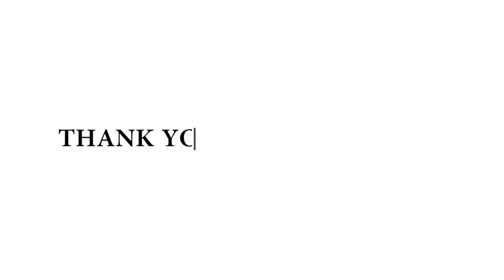ASSASSIN'S CREED VALHALLA Walkthrough Gameplay - Of Blood and Bonds (FULL GAME)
Assassin's Creed Valhalla (AC Valhalla) Walkthrough Gameplay Part 126 includes a Review, Prologue and Campaign Mission 126 Of Blood and Bonds for Playstation 5 (PS5), Xbox Series X, PS4, Xbox One X and PC. My Assassin's Creed Valhalla Gameplay Walkthrough will feature the Full Game Story Campaign. This AC Valhalla 2020 Gameplay Walkthrough will include a Review, all Missions, Quests, Bosses, Eivor, New Gameplay, Xbox Series X, Xbox Series X Gameplay, PS5, PS5 Gameplay, Playstation 5, Playstation 5 Gameplay, Single Player and more until the Ending of the Single Player Story!